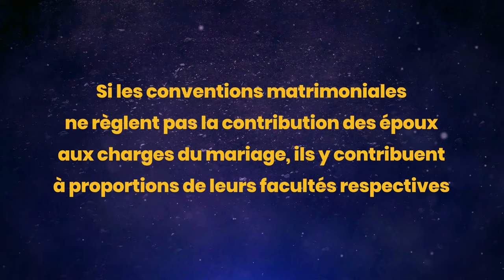La femme doit apporter son argent au ménage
Dans cette vidéo je vous parle du Code civil et des article qui régulent l'apport des deux conjoint dans une vie conjugale modèle. Les articles que nous citons ici sont à retrouver sur le cite légifrance. Retrouvez le code civil réactualiser à partir duquel nous avons écrit cette vidéo. Bon visionnage.